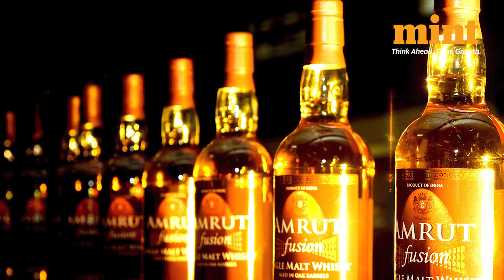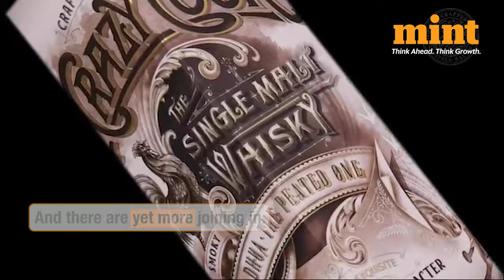How Indian Single Malts Conquered The World | Luxury Lounge Episode 1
In 2023, Indian single malt sales overtook multinational giants for the first time. But the story of Indian single malts began in 2004, when Amrut launched its single malt whisky in the UK. Back then, Indian single malts were considered cheap & harsh - and didn't have many takers. But this all changed in 2009, with the launch of one particular product. This changed the fate of Indian single malts.